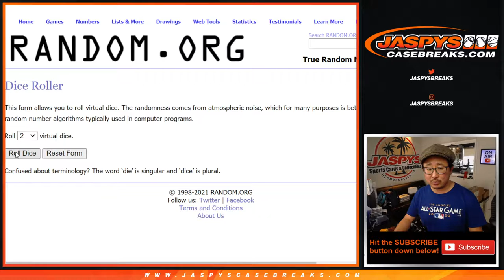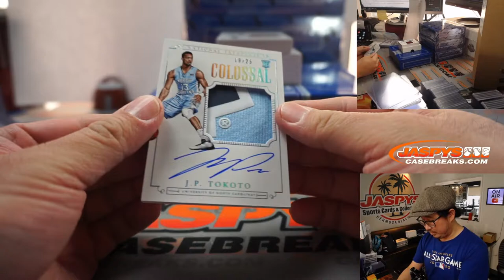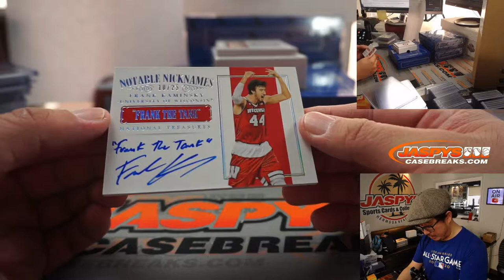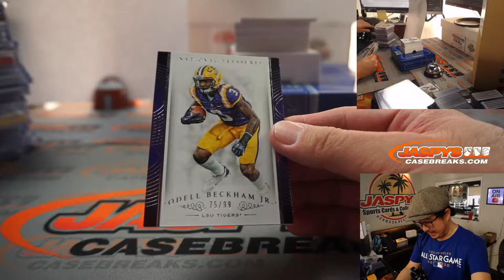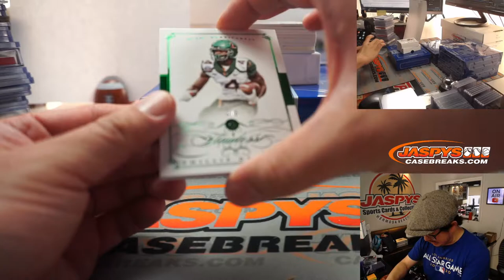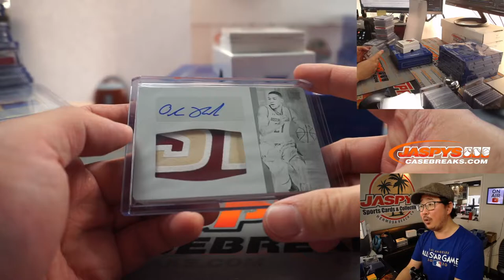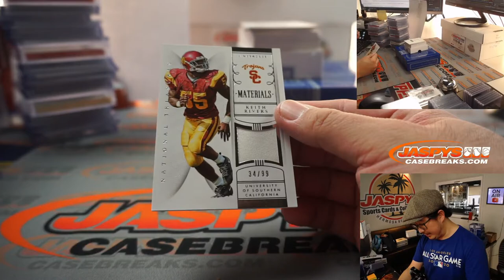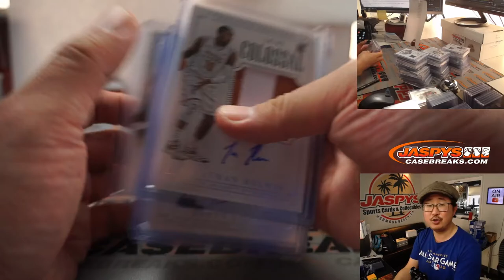Tu, 03.02.21 // 2Case RNB #1 // 2015 Panini National Treasures Collegiate Multi-Sport